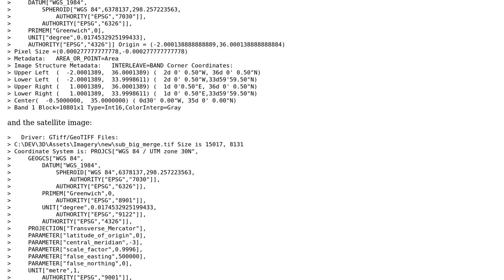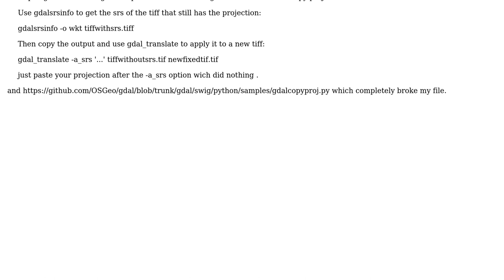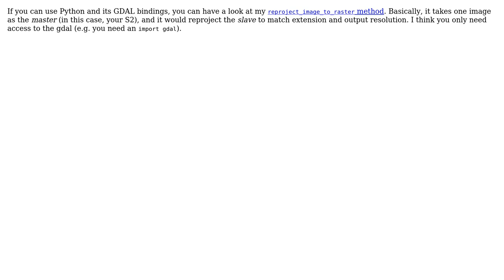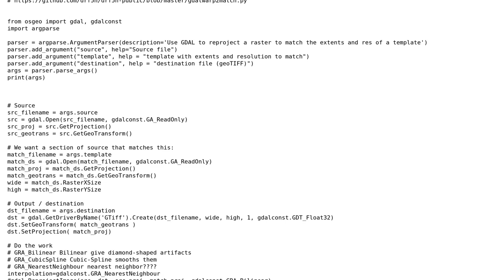GIS: Matching two rasters with different projections and resolution (3 Solutions!!)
GIS: Matching two rasters with different projections and resolution

With thanks & praise to God, and with thanks to the many people who have made this project possible! | Content (except music & images) licensed under CC BY-SA | Music | Images & others | With thanks to user user2475096 user Jose user Dave X user Antonio Falciano and the Stack Exchange Network Trademarks are property of their respective owners. You are responsible for your own actions.